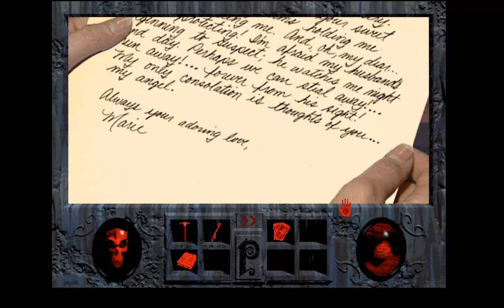Let's Play - Phantasmagoria - 1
Phantasmagoria is an interactive movie psychological horror point-and-click adventure game created by Sierra On-Line for the PC, and later for the Sega Saturn in Japan. The game was released in 1995 and was followed by a sequel, Phantasmagoria: A Puzzle of Flesh in 1996.